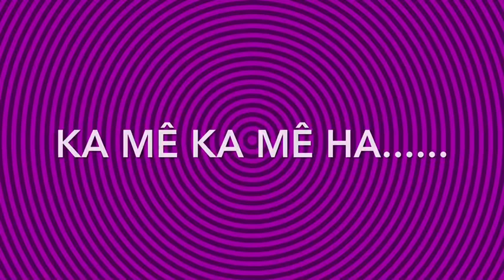Ka mê ka mê ha...